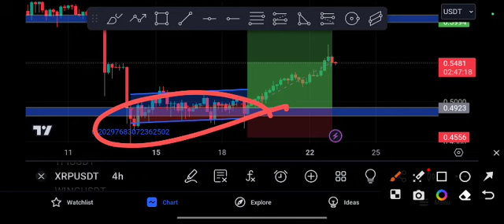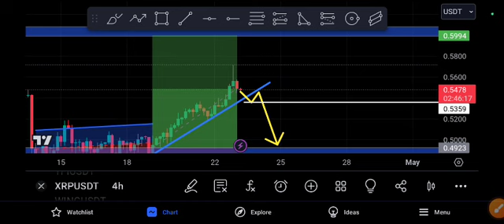XRP Huge Crash Expected! Ripple Price Prediction